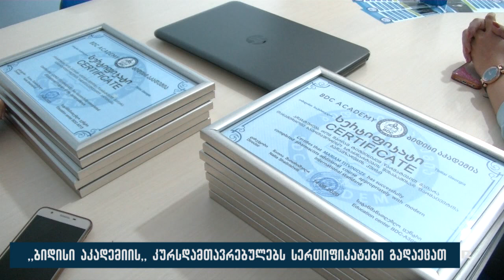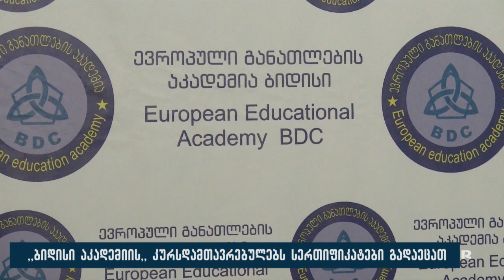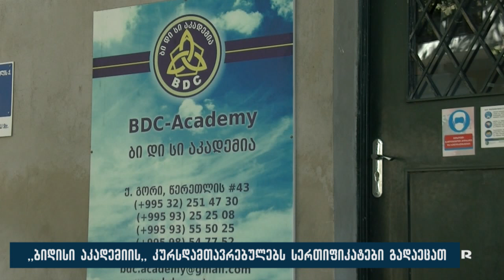,,ბიდისი აკადემიის'' კურსდამთავრებულებს სერთიფიკატები გადაეცათ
ევროპული განათლების აკადემიამ, ბიდისიმ, კურსდამთავრებულებს სერტიფიკატები გადასცა. ღონისძიება აკადემიის გორის ოფისში მოეწყო, სერთიფიკატები ამჯერად ფარმაციის კურსდამთავრებულებს გადაეცათ, რომლებიც ასევე ჩაირიცხნენ სადიპლომო კურსზე.